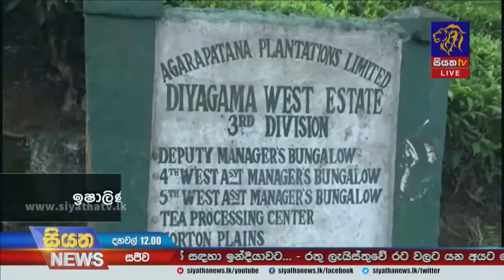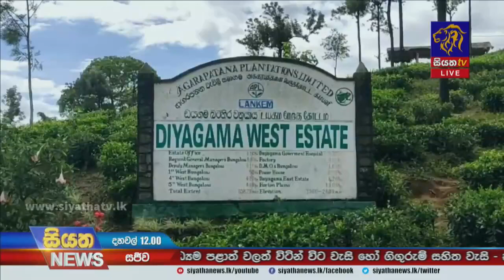ඉෂාලිණීගේ මරණය සම්බන්ධයෙන් පරීක්ෂණ අඛණ්ඩව | Siyatha News